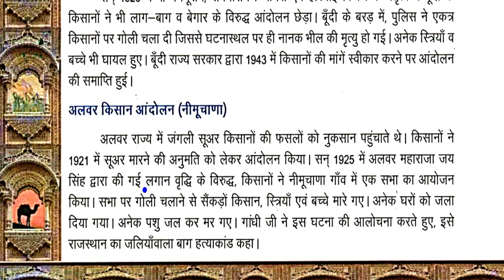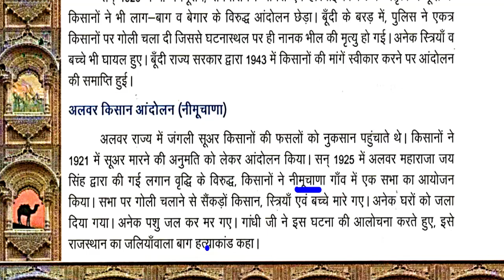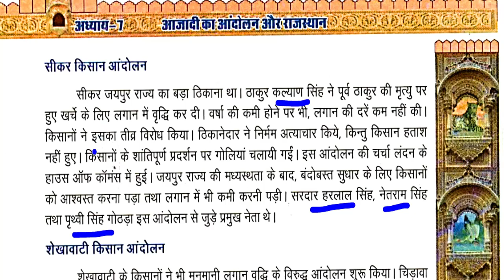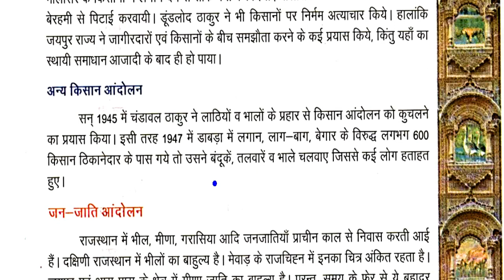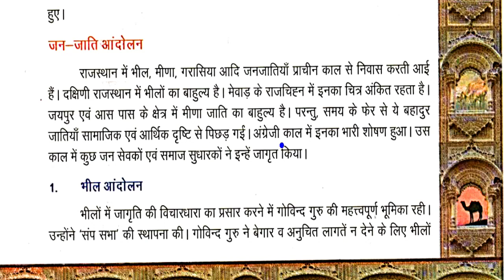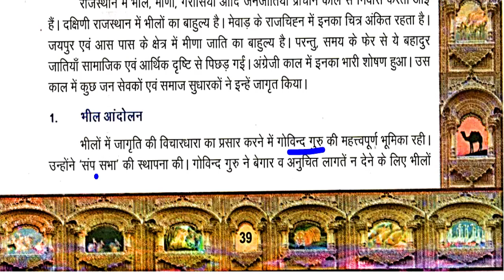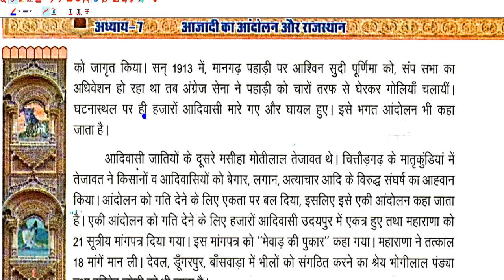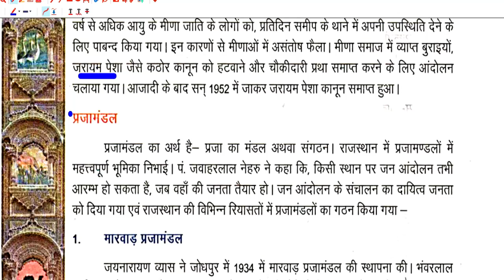Chapter-7/ Part-02/ आजादी का आंदोलन और राजस्थान/ Rajasthan GK/ 1st 2nd GRADE/ Anu Jadoun/ syllabus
Chapter-7/ Part-2/  आजादी का आंदोलन और राजस्थान/  Rajasthan GK/ 1st GRADE/ 2nd GRADE/ Anu Jadoun/ syllabus/ REET ke baad/ 2nd grade ki taiyari kaise kare/ 1st GRADE/ 2nd GRADE/ राजस्थान GK/ Anu Jadoun/ most important